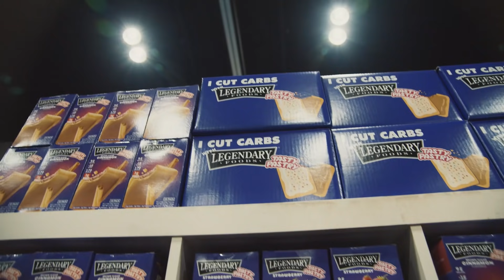INSANE James Hollingshead 3 Weeks Out + NEXT BIG THING + Kyron Holden Update!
On Today's Muscle in the Morning:

Kyron Holden
James Hollingshead
Mo Foda